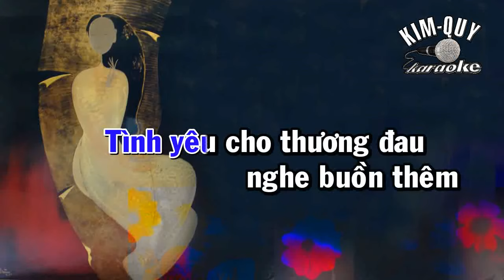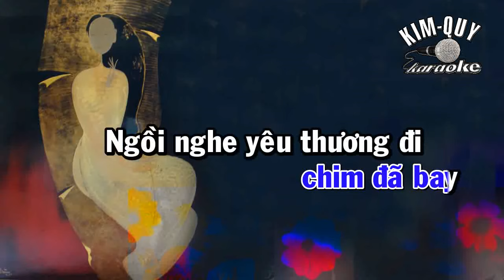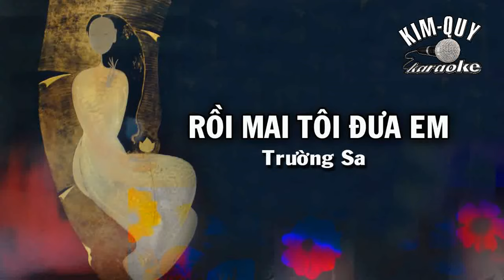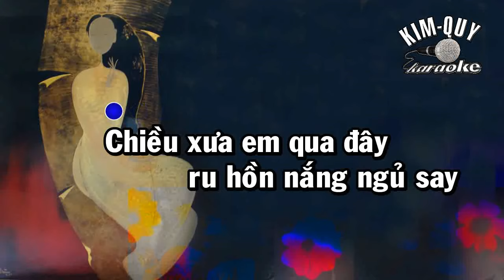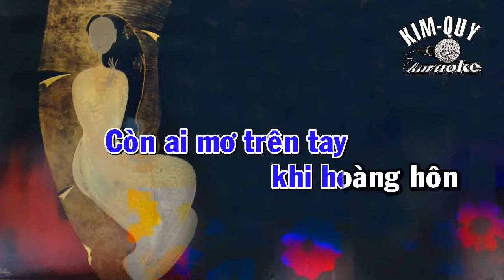RỒI MAI TÔI ĐƯA EM - KARAOKE - Tone NAM Trầm ( C/Đô trưởng )